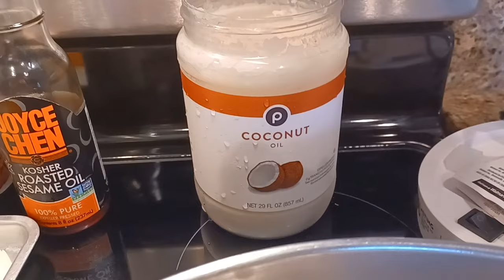Pork, broccolli, yellow pepper na meron sesame oil.